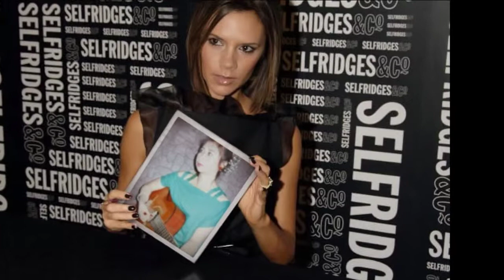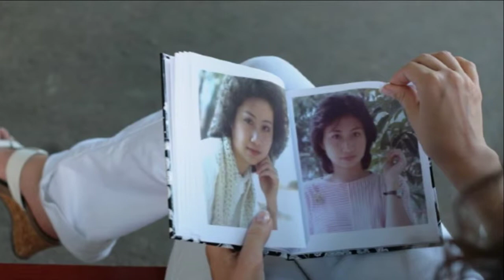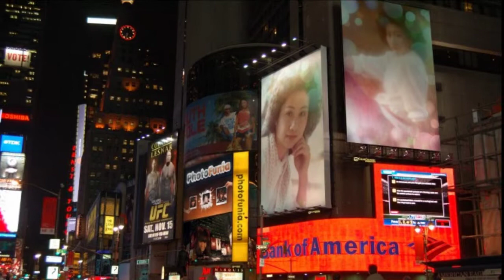一曲情未了 飛燕原聲 岱笠製作 凡人 HD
一曲情未了
多少相思 多少煩惱
有誰知道 有誰知道
我的相思煩惱
花兒開了 花兒謝了
春光也會老
問你可曾記得百花深處
一曲情未了
多少歌聲 多少歡笑
留在河邊 留在山腰
你的歌聲歡笑
春光也會老
一曲情未了
愛你多少 恨你多少
你可知道 你可知道
為你虛度良宵
春光也會老
一曲情未了
一曲情未了